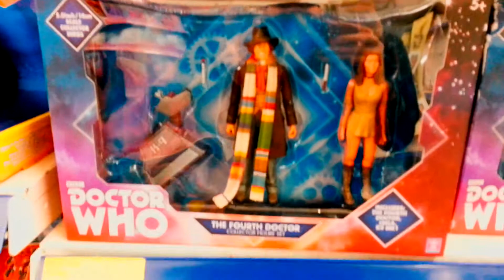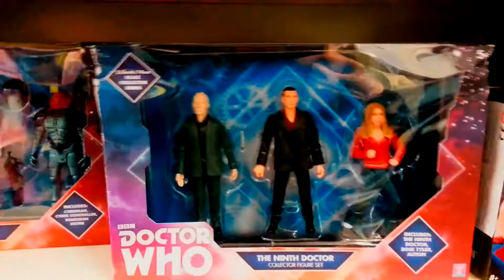Doctor Who figures and more at B&M !!!! /160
nipped in to my local B&M an found these cool doctor who sets,game of thrones and other cool toys !! B&M get some good stuff